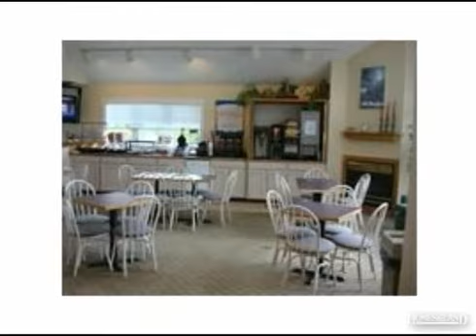$59,900 3BR 3BA in KILLINGTON 5751. Call Alison McCullough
VARIABLE USE FOR YOURSELF... And family or rent 1 or 2 bedrooms. Unique 3 Bedroom (lockout 1 & 2 or 3 bedrooms) Completely furnished & equipped. Ownership allows you to belong to the rental program (fee associated) or use as your own personal home (easy to renovate and upgrade to suit your taste.) Unit has full access to pool & welcome center, laundry & room cleaning service. On bus route to Pico & Killington Mountain. $59,900. Find out more about this property for sale